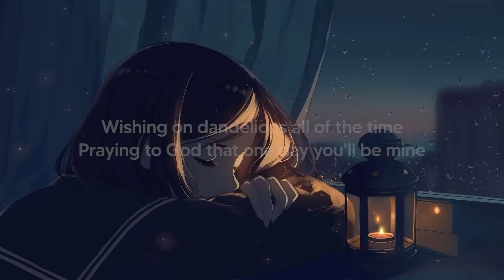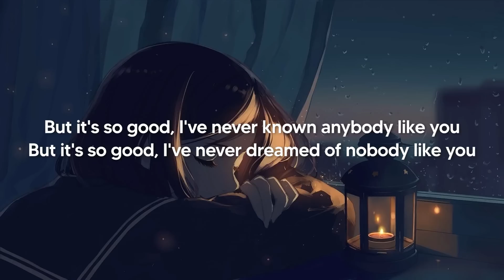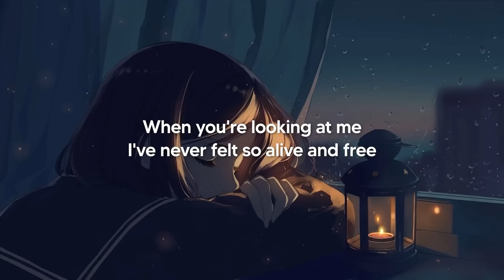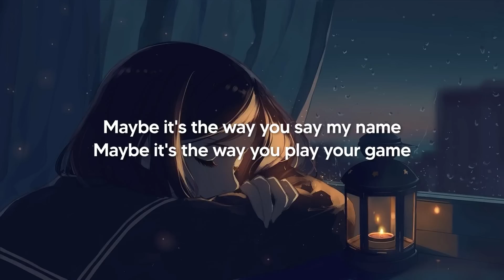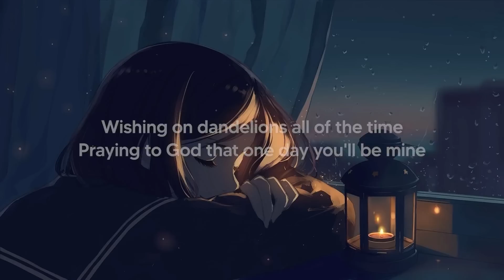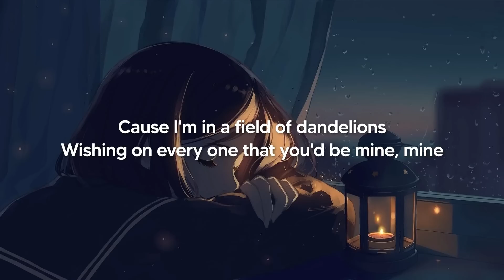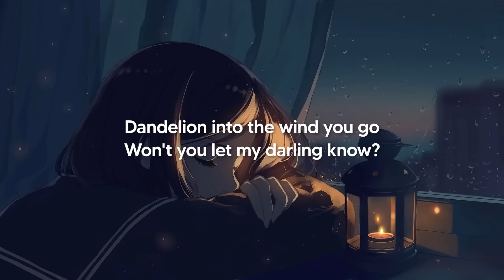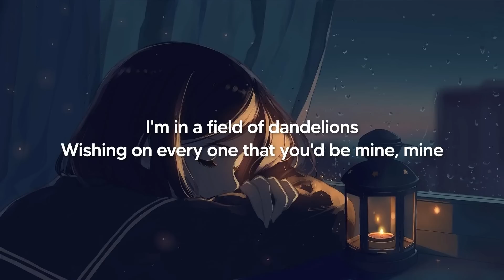Ruth B. - Dandelions (slowed + reverb + lyrics) tiktok version 1 Hour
Ruth B. - Dandelions slowed+reverb tiktok version Lyrics 1 hour loop